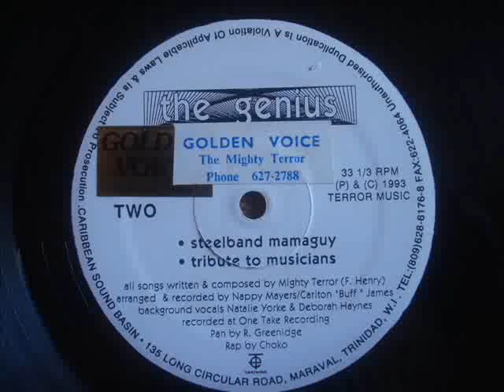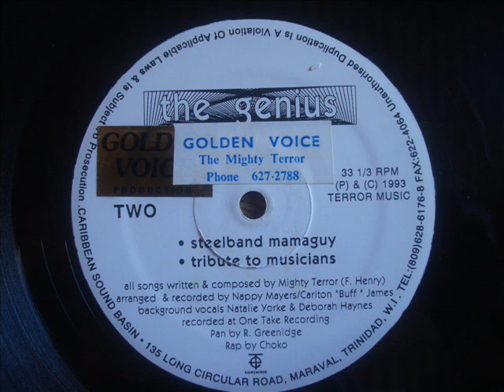Terror Steelband Mamaguy